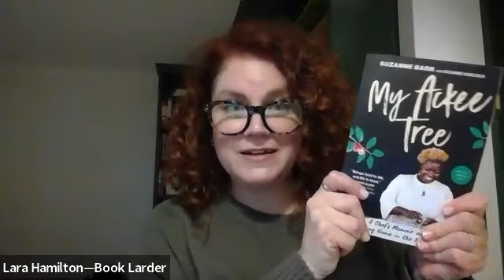Suzanne Barr with Sheree Williams: MY ACKEE TREE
Chef, artist, and producer Suzanne Barr discusses her debut memoir MY ACKEE TREE with Global Food and Drink Initiative Founder, Executive Director and Publisher/Editor V. Sheree Williams. The two discussed Suzanne's Caribbean culinary heritage, how her art and food are connected, and much, much more.

You can support this author talk by purchasing a copy of My Ackee Tree Follow Suzanne on social media to stay current on her projects @suzanne_barr_food on Instagram and other social platforms.

Check our her food magazine, Cuisine Noir,